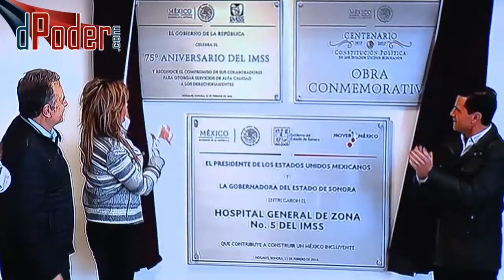Entregan Pavlovich y Peña Nieto nuevo hospital General del IMSS en Nogales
Nogales.- Con inversión de casi mil millones de pesos en atención a 236 mil derechohabientes del norte de Sonora, la Gobernadora de Sonora Claudia Pavlovich Arellano y el Presidente de la República Enrique Peña Nieto inauguraron este 12 de Febrero el Hospital General No. 5 del Instituto Mexicano del Seguro Social, IMSS.
La Gobernadora Pavlovich enfatizó que este hospital beneficiará a los habitantes de Nogales, Cananea, Agua Prieta, Benjamín Hill, Naco, Magdalena, Santa Ana y a todos los sonorenses que radican en el norte de la entidad que tanto soñaban con tener una infraestructura y tecnología similar.
“Vamos a pasar a 47 especialidades, de las cuales 24 son nuevas en esta zona y es muy importante recalcar el cuidado que tendrá la mujer y los bebés a través de los servicios de tococirugía, ginecología y obstetricia que no se tenía; para nosotros es muy satisfactorio ver terminada esta importante obra que representa un antes y un después en salud del norte del Estado”, resaltó.
Por su parte, Enrique Peña Nieto, Presidente de México, señaló que gracias al nuevo Hospital General No.5 del IMSS, cuya inauguración coincide con el 75 aniversario de esa institución, los derechohabientes del norte de Sonora contarán con un área intensiva que evitará que los pacientes sean trasladados a otros municipios para su intervención.
“Esta área tenía sólo dos quirófanos, ahora tendrán ocho y uno más en el área de urgencias, aquí en Nogales no había una sola cama de atención hospitalaria de servicios intensivos médicos, ahora con este hospital habrá un área de servicios intensivos”, apuntó.
Además de cumplir con su compromiso con los sonorenses con la entrega del nuevo hospital de Nogales, el Presidente Peña Nieto afirmó que este año quedará concluida la modernización de la carretera cuatro carriles que tiene un 74% de avance en su obra.
El nuevo Hospital General No.5 del IMSS cuenta con 144 camas, 47 especialidades, ocho quirófanos, incubadoras de primer mundo para niños neonatos y equipo de la más alta calidad para brindar la mejor atención a 236 mil derechohabientes.
Presentes, los secretarios de Salud y de Energía, José Ramón Narro Robles y Pedro Joaquín Coldwell, respectivamente; el Director General del IMSS, Tuffic Miguel Ortega.
Los secretarios de Gobierno, de Infraestructura y Desarrollo Urbano y de Salud, Miguel Ernesto Pompa Corella, Ricardo Martínez Terrazas y Enrique Claussen Iberri, respectivamente; así como el Alcalde de Nogales, David Cuauhtémoc Galindo Delgado.

Hospital General No.5 en números
–47 especialidades
–144 camas
–8 quirófanos
–Área de cuidados intensivos
–Atenderá a 236 mil derechohabientes

Principalmente de los municipios de Nogales, Cananea, Agua Prieta, Benjamín Hill, Naco, Magdalena, Santa Ana

Especialidades:
–Angiología
–Alergia e inmunología
–Cardiología
–Endocrinología
–Gastroenterología
–Ginecología
–Obstetricia
–Neumología
–Oncología
–Oftalmología
–Hematología
–Infectología
–Medicina física
–Pediatría
–Urología
–Cirugía general, pediátrica, maxilofacial y plástica reconstructiva